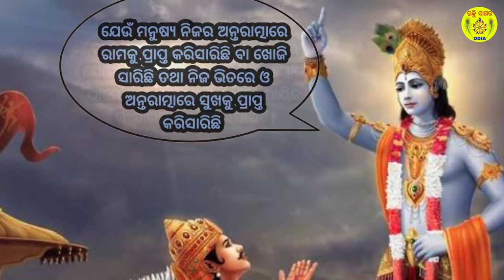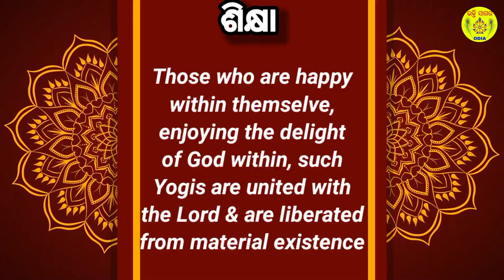Bhagavat Gita Chapter 5 Shloka 24